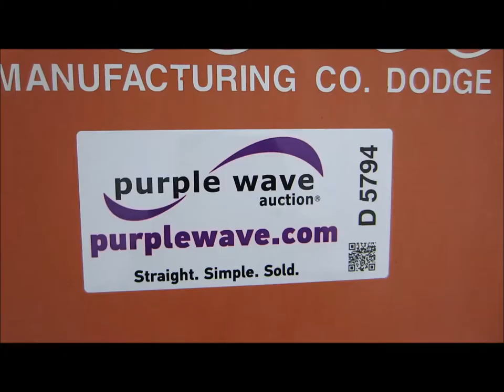2001 Broce CR-350 self propelled broom for sale | sold at auction March 21, 2013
2001 Broce CR-350 self propelled broom
2,277 hours on meter
Caterpillar 3054B 4.2L four cylinder diesel engine
Enclosed cab
AC
Self propelled non-pickup
8&#039; front mount blade
Serial 401286